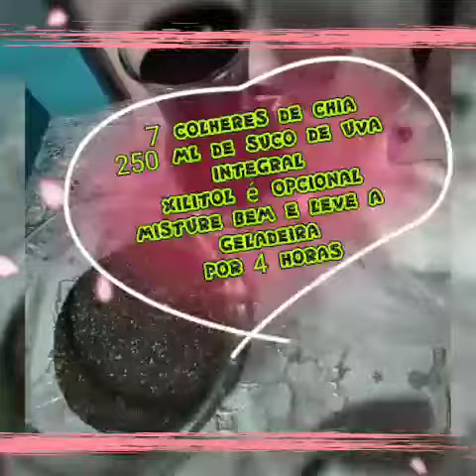Consuma 3 colheres desta geleia em jejum e vai ver uma grande mudança em seu corpo e Saúde